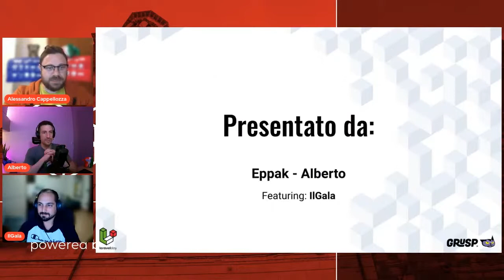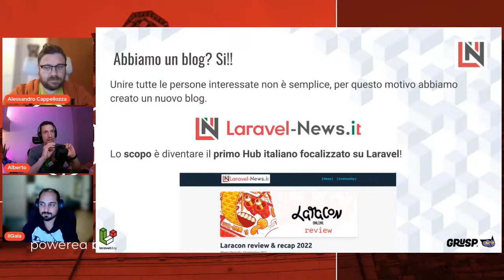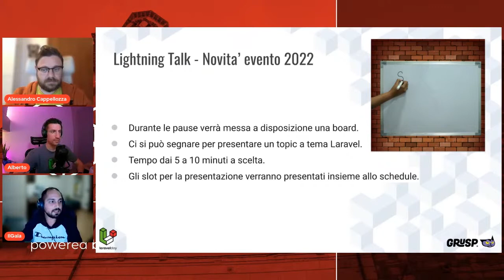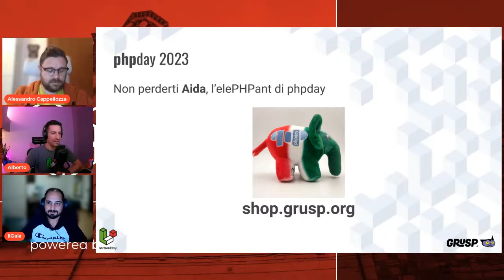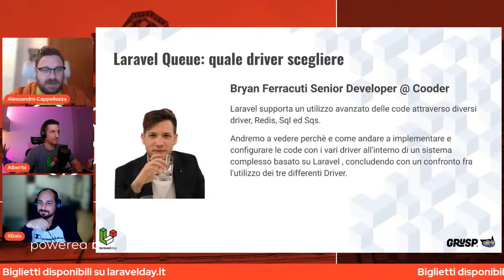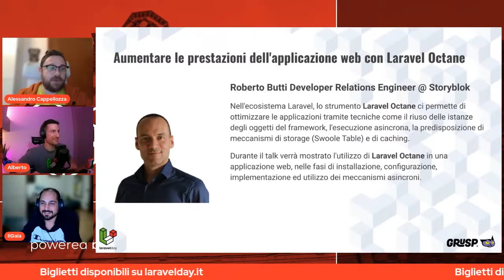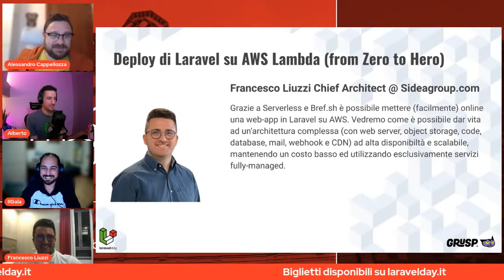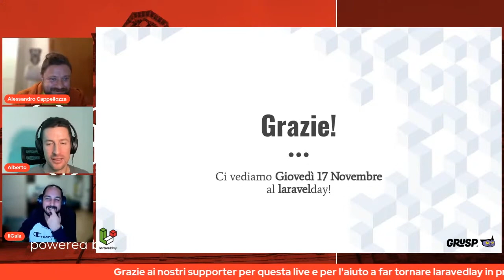laravelday 2022 preparty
Il laravelday è la prima conferenza tutta italiana, nata dalla community per la community, che porta case study reali e best practice raccontati da persone appassionate e professioniste che usano Laravel.

la conferenza di Giovedì 17 Novembre 2022 sarà un’intera giornata dedicata al framework PHP e al suo ecosistema di package e servizi utilizzati da migliaia di developer in tutto il mondo. Che tu abbia esperienza o sia neofita di Laravel, ti assicuriamo che i nostri talk sapranno incuriosirti!

Durante questo pre-party online ci incontreremo il 12 ottobre 2022 con la community per introdurre la più grande conferenza italiana di Laravel, parlare del nuovo crowd blog e scaldare gli animi con un quiz ricco di premi.